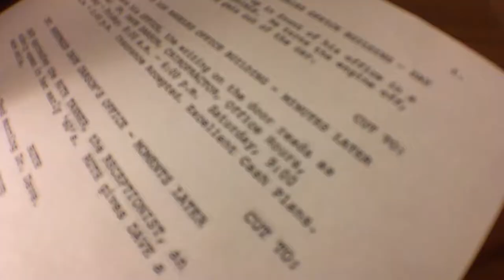National Broadcasting Society Promotional Video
East Stroudsburg University's submission for the National Broadcasting Society's On The Spot Challenge for the 2016 Convention.